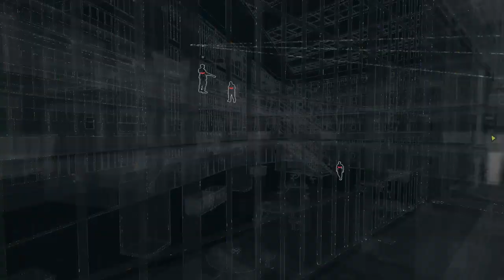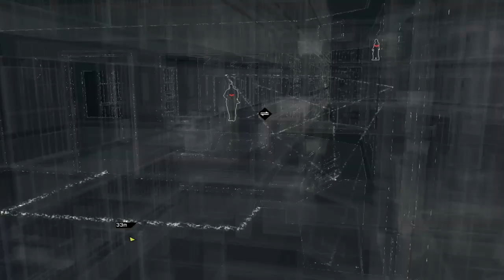Watch Dogs - Act 1 - Mission 10 - Dressed in Peels - Nvidia geforce gtx 750 ti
Watch Dogs (stylized as WATCH_DOGS) is an action-adventure video game franchise published by Ubisoft, and developed primarily by its Montreal and Toronto studios using the Disrupt game engine.[1] The series' eponymous first title was released in 2014, and it has featured three games in total, the most recent being 2020's Watch Dogs: Legion. Several tie-in books and a comic book miniseries set in the games' universe have also been published.

Gameplay in the Watch Dogs games focuses on an open world where the player can complete missions to progress an overall story, as well as engage in various side activities. The core gameplay consists of driving, shooting, and stealth segments, with occasional role-playing and puzzle elements. The Watch Dogs games are set in fictionalized versions of real-life cities, at various points in time, and follow different hacker protagonists who, while having different goals to achieve, find themselves involved with the criminal underworlds of their respective cities. The antagonists are usually corrupt companies, crime bosses, and rival hackers who take advantage of ctOS (central Operating System), a fictional computing network that connects every electronic device in a city together into a single system and stores personal information on most citizens. The player also has access to ctOS, which can be used to control various devices to assist them in combat, stealth, or solving puzzles.

The games have received generally positive reviews for their gameplay elements, mission structure, and world design, with criticism for frequent technical issues, while the narratives and characters have garnered mixed reactions. The series has been financially successful, with lifetime sales for the first two games exceeding 20 million units in total.[2]
Set within a fictionalized version of the Chicago metropolitan area in 2013, the first installment in the series follows gray hat hacker and vigilante Aiden Pearce's quest for revenge after the killing of his niece. The game's development began in 2009, with a budget of $68 million.[3][4] Watch Dogs was derived from a potential sequel from the Driver series which had been in development at Ubisoft Montreal coincident to Driver: San Francisco at Ubisoft Reflections and was released in 2011. Driver: San Francisco did not have a strong commercial performance, leading to the Driver game at Montreal being reworked into one that focused on hacking but still incorporated driving elements.[5] Ubisoft Montreal was Watch Dogs' lead developer, with additional support provided by Ubisoft Reflections, Ubisoft Paris, Ubisoft Quebec, and Ubisoft Bucharest.[6] The game was heavily anticipated following its gameplay reveal at E3 2012, though the final game, which was accused of graphical downgrading, triggered controversy.[7] The game was released for Windows, PlayStation 3, PlayStation 4, Xbox 360 and Xbox One in May 2014, and a Wii U version was released in November 2014.[8] The game received generally positive reviews despite criticism aimed at certain technical issues, the discrepancy in graphical quality between marketing and the real game, narrative, and protagonist. It sold more than 10 million copies by the end of 2014.[9][10]

Downloadable content (DLC) for the game, titled Watch Dogs: Bad Blood, was released in September 2014. Starring Raymond Kenney, a main character from the base game's story, as the playable protagonist, the DLC adds ten story missions, new "Street Sweep" contracts, as wells as new weapons, outfits, side missions, and an RC car.[11]
.Here are the Watch Dogs System Requirements (Minimum).
CPU: Intel Core 2 Quad Q8400 @ 2.66Ghz or AMD Phenom II X4 940 @ 3.0Ghz
OS: Windows Vista (SP2), Windows 7 (SP1) or Windows 8 (64 bit only)
VIDEO CARD: DirectX 11 graphics card with 1 GB Video RAM - Nvidia Geforce GTX 460 or AMD Radeon HD 5770 / Intel Iris Pro HD 5200
PIXEL SHADER: 5.0
VERTEX SHADER: 5.0
SOUND CARD: Yes
FREE DISK SPACE: 25 GB
DEDICATED VIDEO RAM: 1 GB
.Watch Dogs Recommended Requirements.
CPU: Core i7 3770 @ 3.5Ghz or AMD FX-8350 @ 4.0Ghz
VIDEO CARD: DirectX 11 graphics card with 2 GB Video RAM - Nvidia Geforce GTX 560 ti or AMD Radeon HD 7850
PIXEL SHADER: 5.0
VERTEX SHADER: 5.0
SOUND CARD: Yes
DEDICATED VIDEO RAM: 2 GB